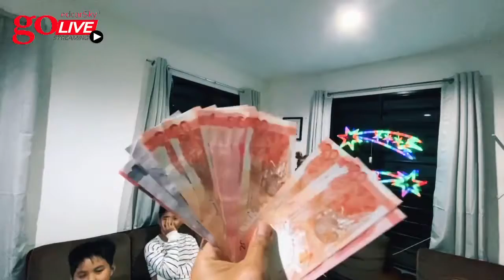Let's Celebrate New Year End Game with family #2021